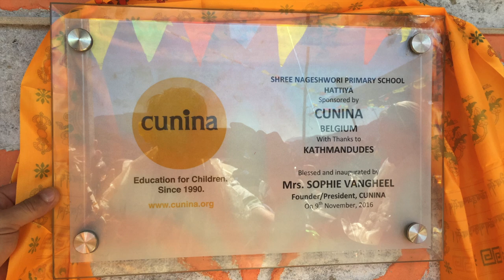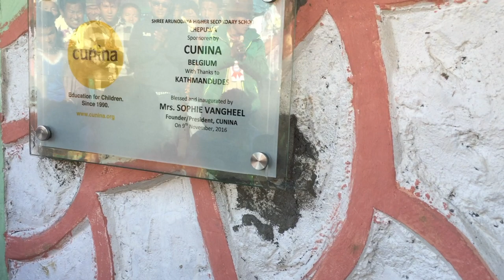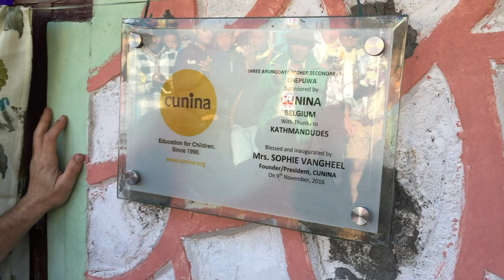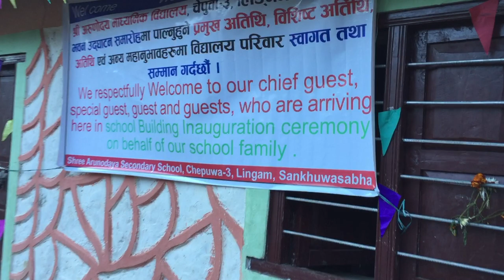NEPAL THE MOVIE